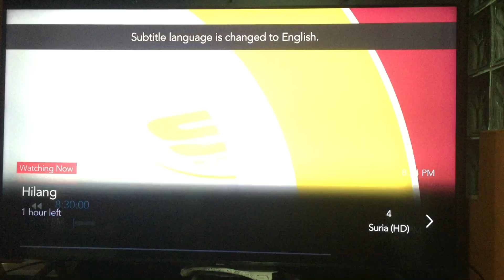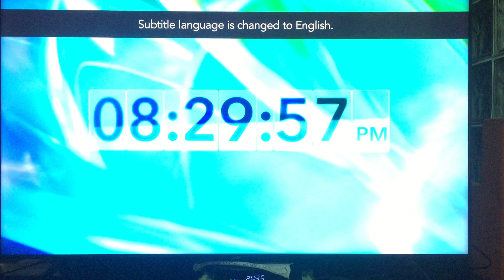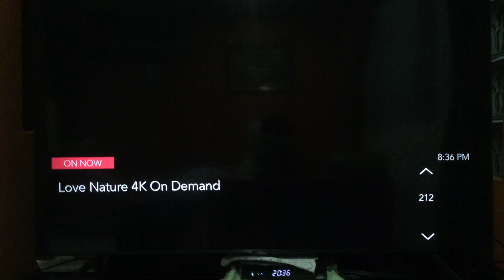1 September 2022